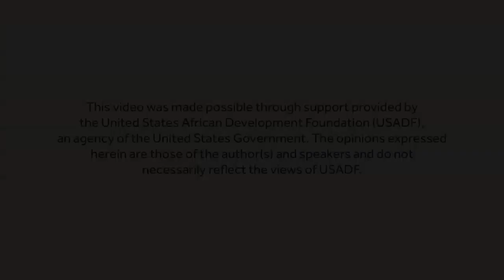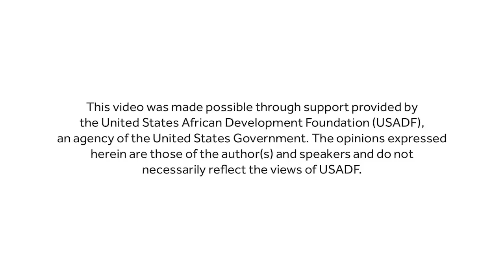Simply Exponential TVET Track Record